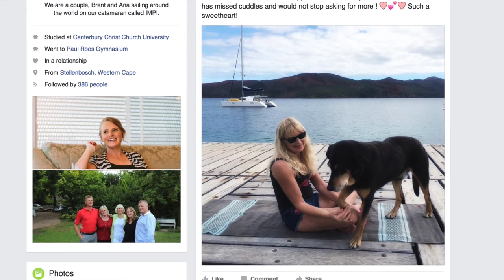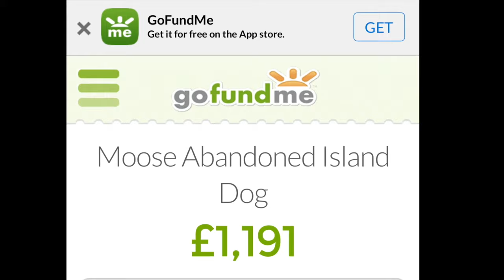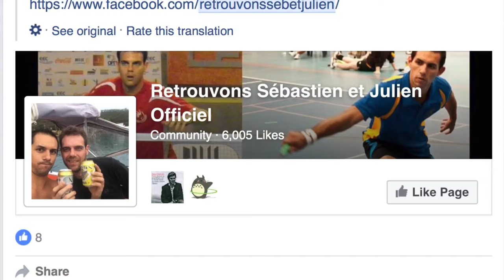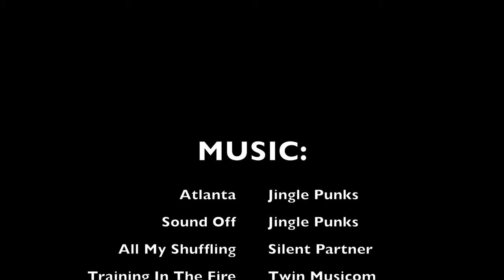FLYING VET w ABANDONED ISLAND DOG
Catamaran Impi is sailing around the world.
In New Caledonia we came across an ABANDONED ISLAND DOG known affectionately as Moose. You may have seen our initial visit to Moose as well as our 2nd visit a year later and our concern about his lack of energy, loss of weight and poor eyesight.
After seeing our posts on Facebook, many of you aksed us to set up a 'GoFundMe' account so we could get him the medical care he needs ... and we did exactly that ... you donated ... and this movie is the result of your kindness toward Moose the abandoned Island Dog. Let me also say, that Guy Kane, The Flying Vet who flew in to assist Moose, did so after many vets in New Caldeonia declined probably because of the politics of dealing with animals on what may be considered 'Tribal Land'.
A huge amount of effort went into this visit 'behind the scenes' so to speak - We had assistance and advice from many people of good standing in the political, cultural and other aspects of New Caledonian 'ways' and without their help and care none of this would have been possible, so a huge thank you to all who got involved in seeing to it that we could fly in the necessary care for Moose.
We would also like to thank so many of the Caledoian people who reached out to us through Facebook, people like Coralie and Tierry who took the time and trouble to visit Impi, to wine and dine us and provide us with a mooring in the basin center all for free, so we could attend to meetings in facilitating this event.
Many thanks to all of you - we hope the video will show just what a 'big deal it is' that your contributions are making, and we hope that you can feel proud in your efforts to make island living for one abandoned dog pleasurable again.
Last but not least, we would ask you to please look at our On-Line store - an Amazon Affiliation program where purchasing goods through Amazon costs you no more money yet drops a small % into our fund - HELP US TO HELP OTHERS - Cheers everyone